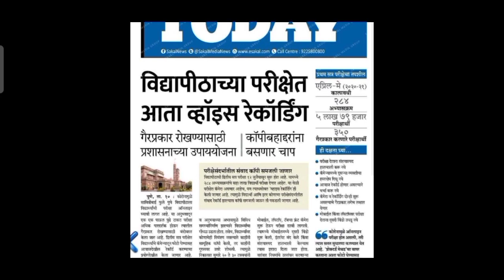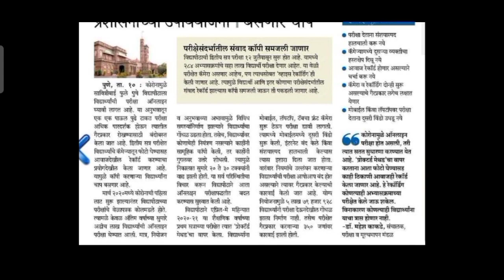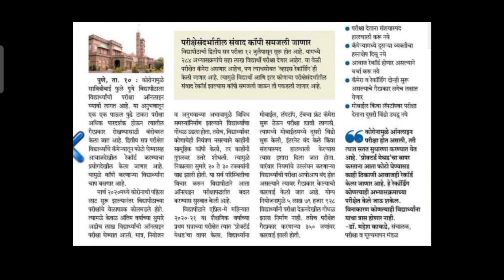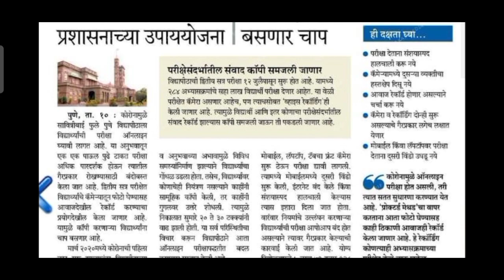Pune University News || Sppu University Even sem exam update || Voice Recording honar